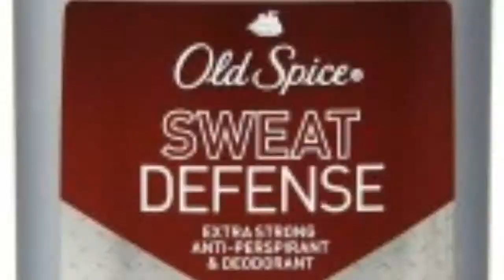My Personal Record